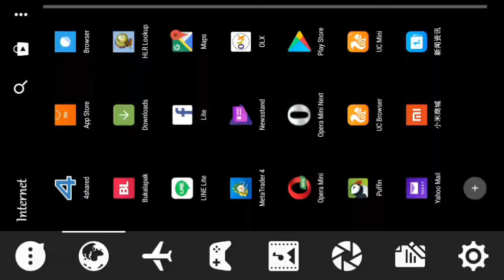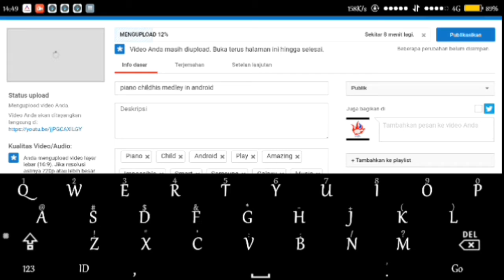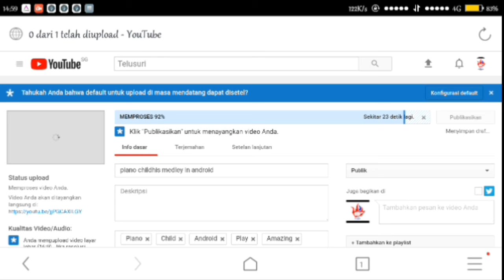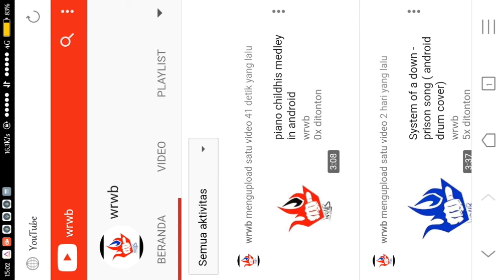Youtube dekstop/pc view in UcMini Android